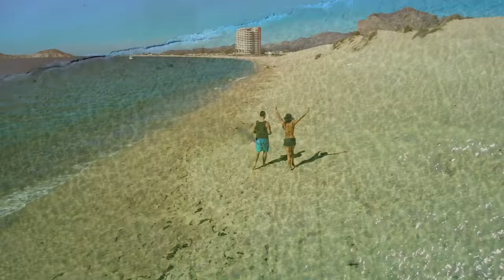San Carlos, Sonora Mexico DJI Mavic Air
Drone footage with DJI Mavic Air of San Carlos Sonora filmed and edited by Sky Media Ventures LLC